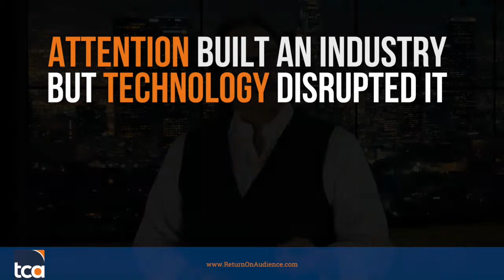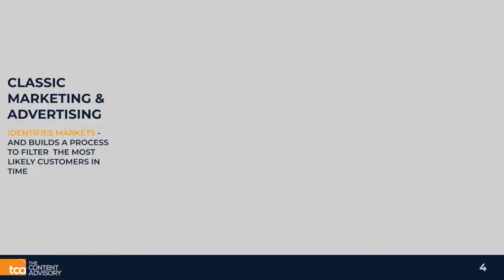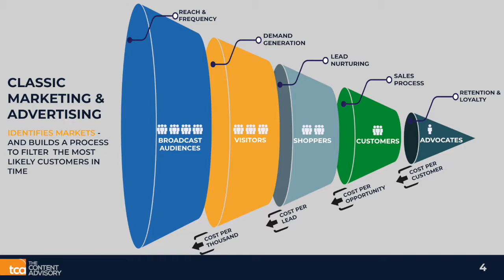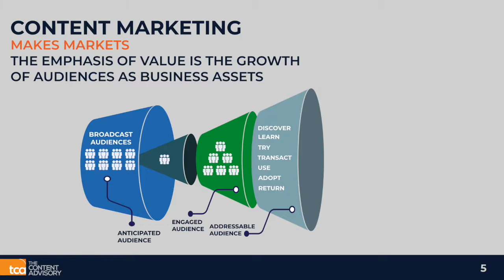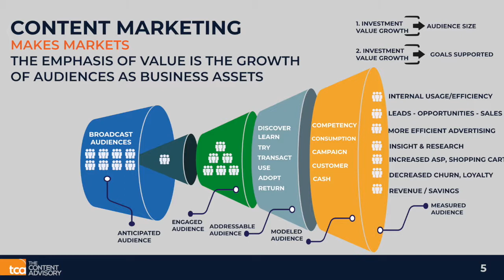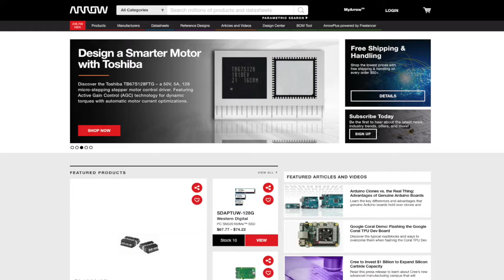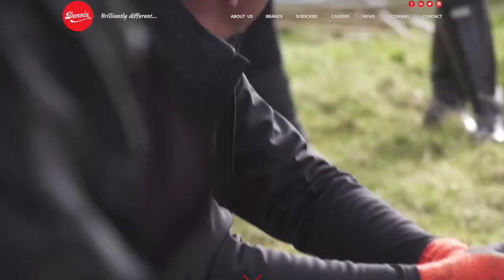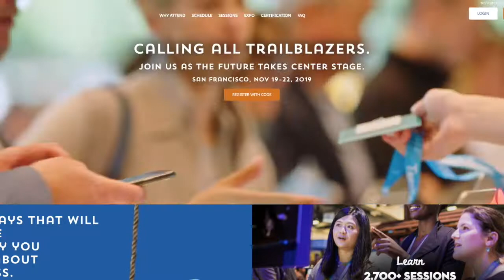Killing Marketing Transforming Marketing from a Cost Center to a Profit Center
A quick 12 minute presentation on how businesses are using a media model to transform their marketing from a cost center to a profit center.